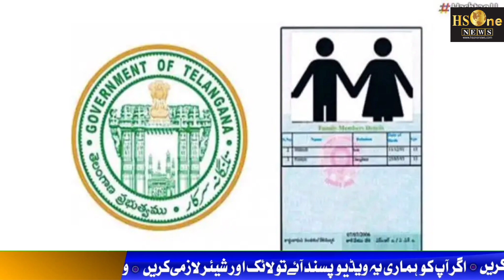HSONENEWS 27,JAN,,2024!!! TOP NEWS@KHABARNAMA KUCH AHEM KAHBREN.@HS ONE NEWS HYD